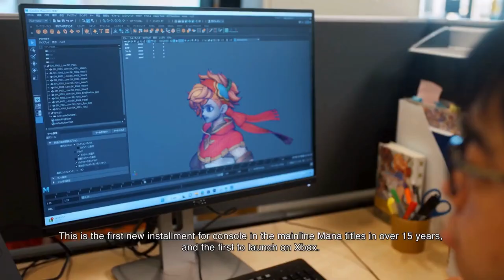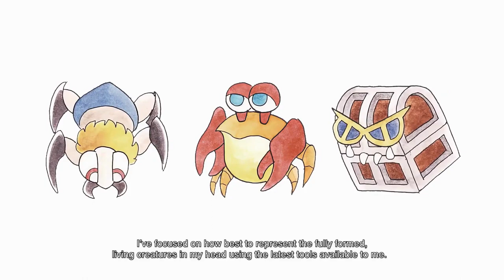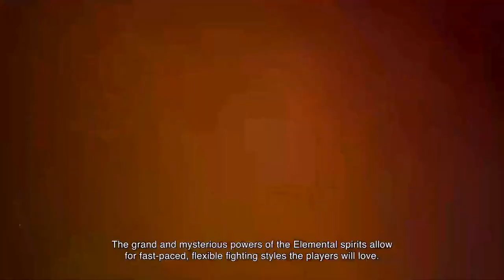Visions of Mana - Xbox Direct 2024 Gameplay Reveal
Take a sneak peek at a brand new world of Mana with Mana Series Producer, Masaru Oyamada, and Mana Series Creator, Koichi Ishii.

Wishlist Visions of Mana today on PS5®, PS4® consoles, Xbox Series X|S, Windows PC and Steam®.

Visions of Mana will be launching in Summer 2024.